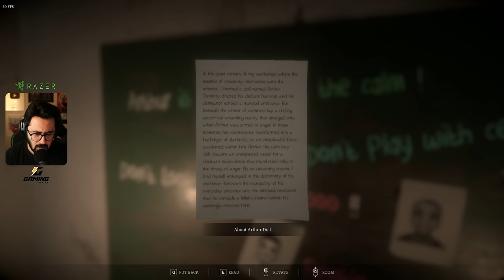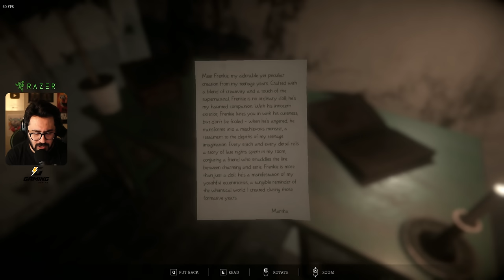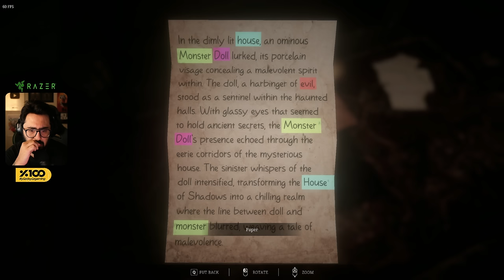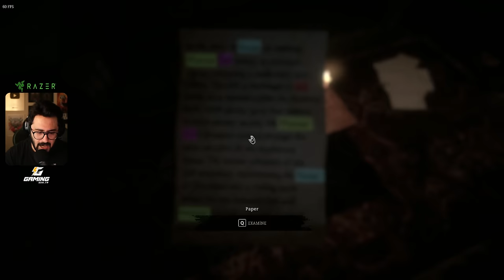OUTLAST BENZERİ AKIL SAĞLIĞINA ZARARLI KORKU OYUNU!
Bu videoda 2 farklı korku oyunu, bolca çığlık ve akıl sağlığına zararlı hikayeler var. İyi seyirler.

Videoyu Beğendiyseniz ;